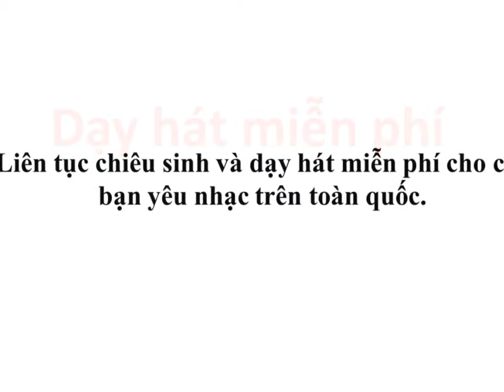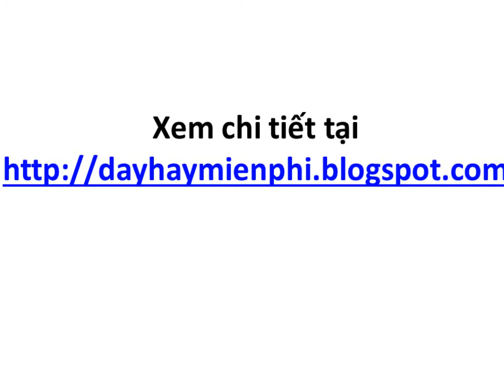những bài hát tiếng anh hay nhất